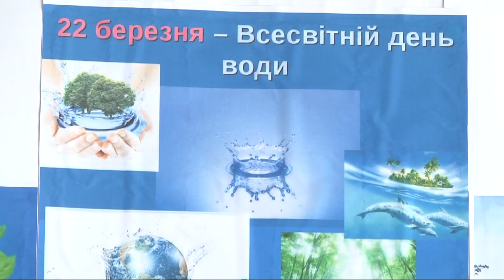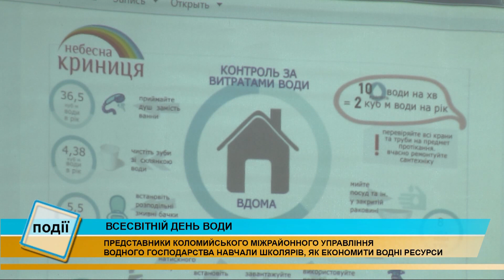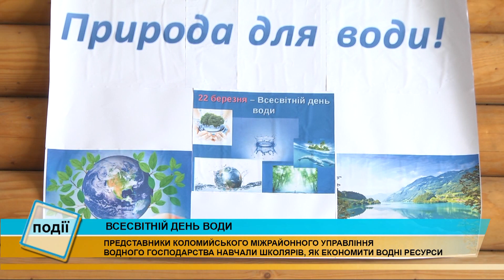Фахівці Коломийського управління водного господарства провели лекції для школярів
Всесвітній день води відзначають 22 березня. Резолюцією Генеральної Асамблеї ООН рекомендовано державам цього дня проводити заходи, присвячені підвищенню інформованості громадськості стосовно важливості збереження та освоєння водних ресурсів.

На сьогодні проблема нестачі води для Коломиї та Коломийщини поки невідчутна, однак її варто унеможливити.
З такою метою фахівці Коломийського міжрайонного управління водного господарства провели лекції для місцевих школярів.